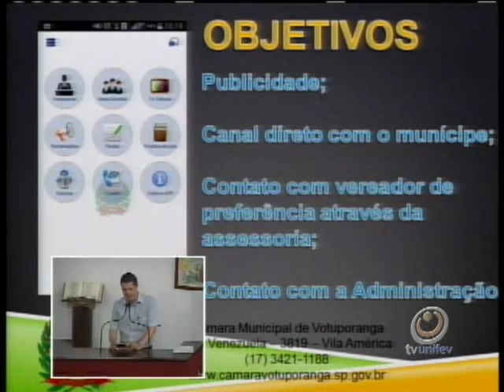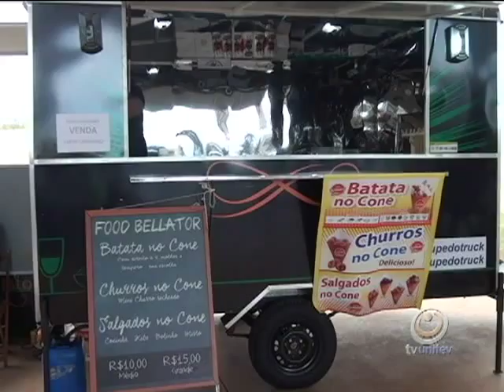TVU Jornal 1ª Edição - 14/10 - quarta - feira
Confira os destaques do TVU Jornal 1ª Edição do dia 14/10 - quarta - feira